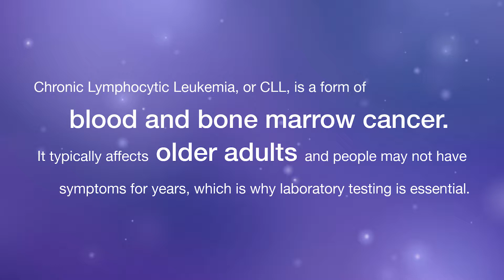Deedee and Her Pathologist Collaborate to Manage Her Cancer Diagnosis (Teaser)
After being diagnosed with Chronic Lymphocytic Leukemia, Deedee sought out several opinions before deciding on Beth Israel Deaconess Medical Center. There, she was able to meet with her pathologist, Parul Bhargava, MD, who diagnosed her cancer. “Meeting with Dr. Bhargava allowed me to further understand my diagnosis, which is important especially since I am asymptomatic right now”, says Deedee. Since being diagnosed, Deedee feels she has taken more advantage of her life through traveling more and spending more time with friends and family. to watch how the lab saved the lives of our other Champions.